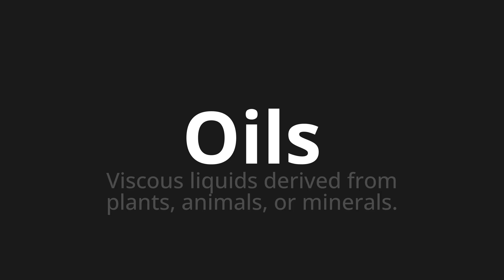How to pronounce Oils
Master the Pronunciation of 'Oils' - which means : Viscous liquids derived from plants, animals, or minerals.
 📝 with @PPrononciation 🎓🗣️ - [Your Guide to English]

Learn to pronounce 'Oils' perfectly in English with our easy and engaging tutorial by @PPrononciation! 📖📽️ In this comprehensive video, we provide you with native speaker examples 🗣️👂 and phonetic breakdowns 🎵 to ensure you get the pronunciation just right.

How to say Oils in English